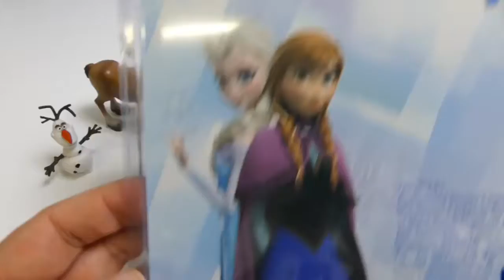FROZEN Anna Elsa Olaf Pens with Stamp for School